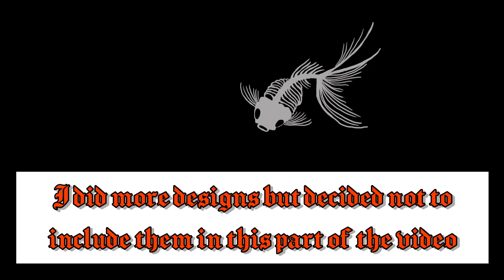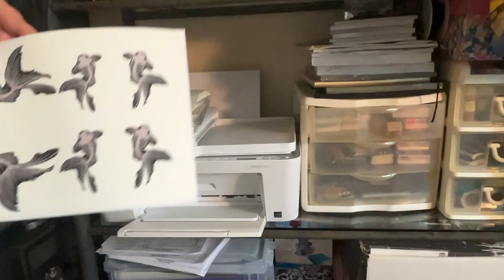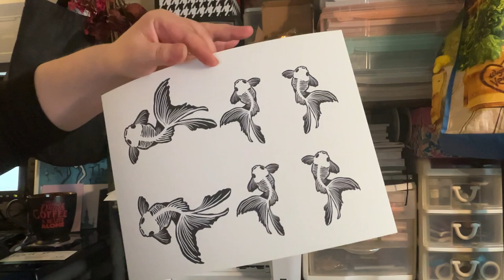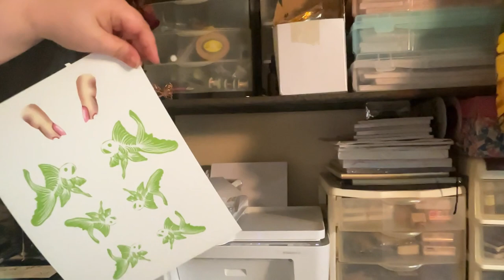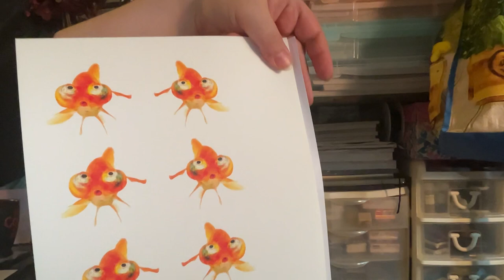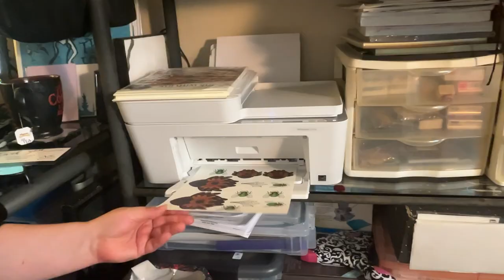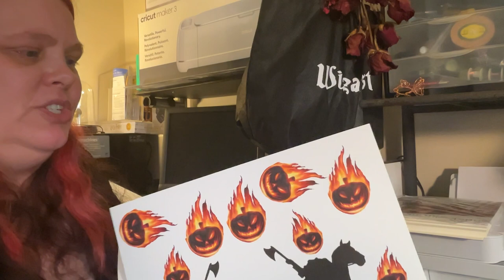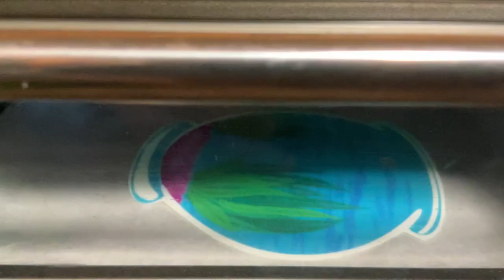Glow in The Dark Halloween Jewelry DIY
I show you how I designed and made Halloween jewelry using printable shrink paper. This project was so much fun I had to share!

Glow in the dark shrink plastic

Jewelry findings kit
UV resin
UV resin curing lamp